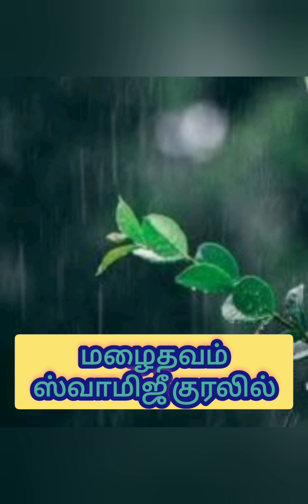மழை தவம்-ஸ்வாமிஜீ அவர்களுடைய அற்புதமான குரலில்@SKY VETHATHRIYA TREASURES VAAZHGA VALAMUDAN 🙏